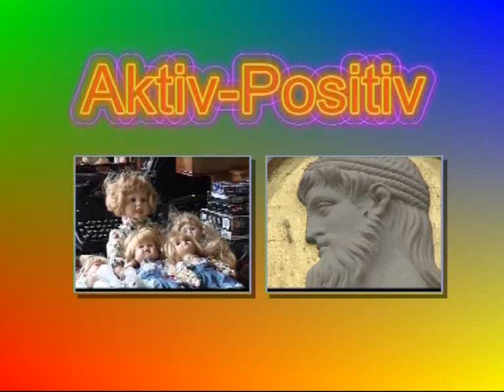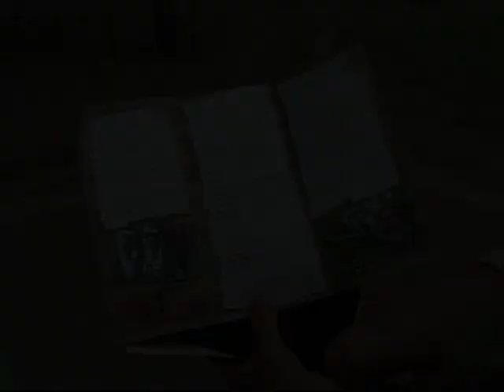Klettergarten in Zuffenhausen